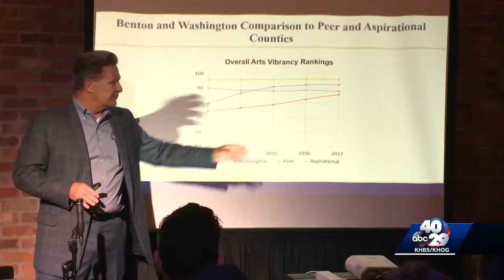Study: Northwest Arkansas arts & culture becoming competitive with major cities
The Walton Family Foundation paid for the study.